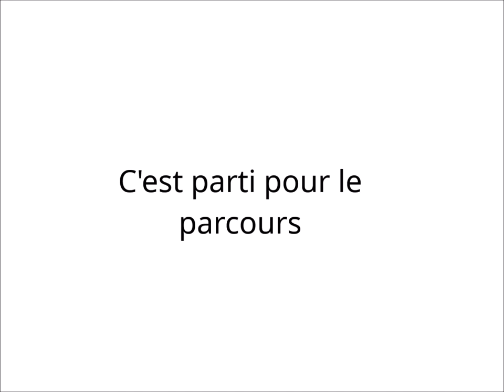► Mon 1er concours (Bois-le-Roi 20/06/21) ◄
6ème place sur 21 !